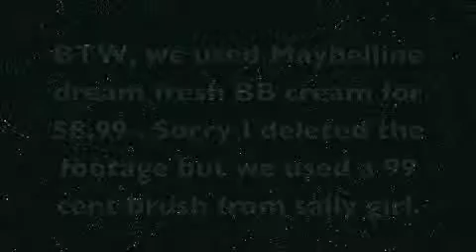$20 makeup challenge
I know I haven't posted in a long time, I'll try to more often.